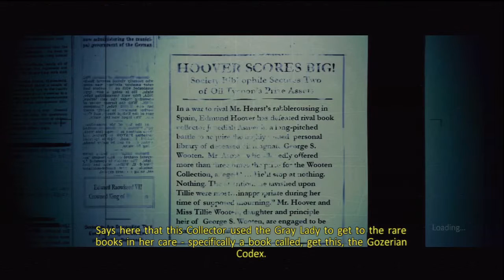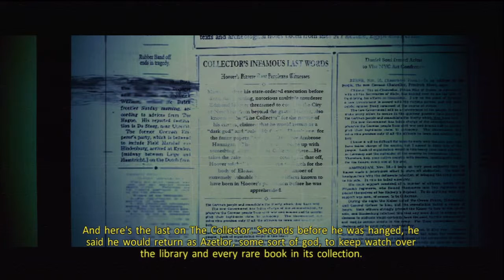Ghostbusters Lets Play - Library 5 / 10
The fifth part to the Library Mission in Ghostbusters.